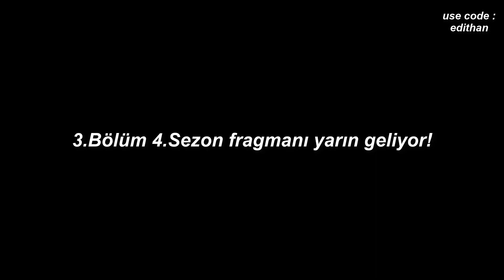3.Bölüm 4.Sezon fragmanı geliyor!